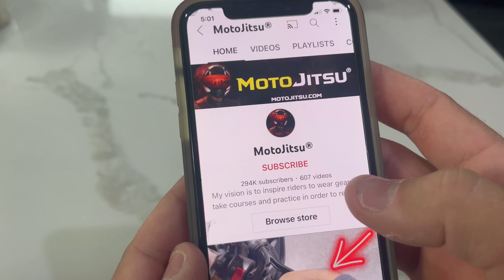City Riding Tips For Beginner Riders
💯 Ride at your own risk. MotoJitsu® disclaims any liability incurred in connection with the use of the concepts outlined on this channel/app/books/videos, etc. You alone are responsible for your own safety.